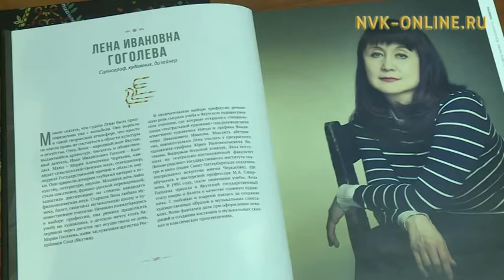Главный художник Саха театра Лена Гоголева выпустила свой новый альбом